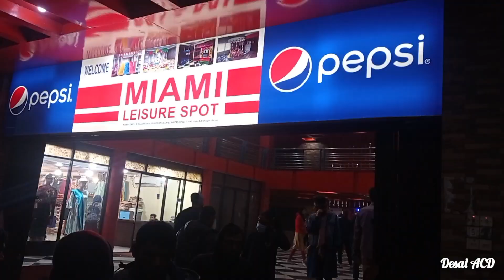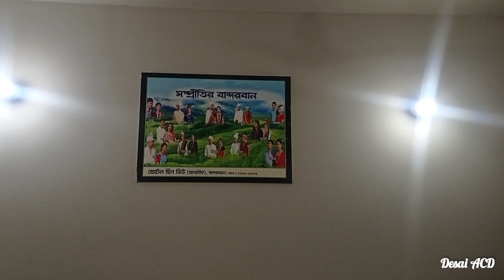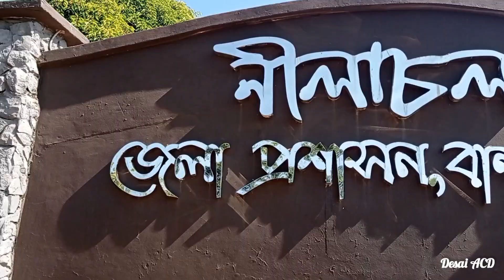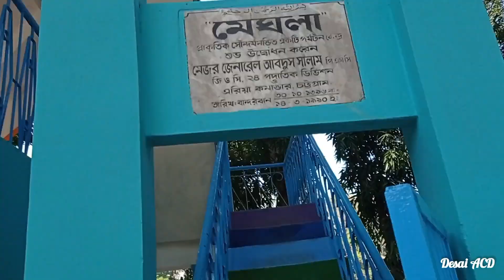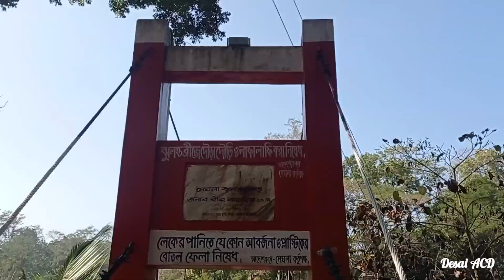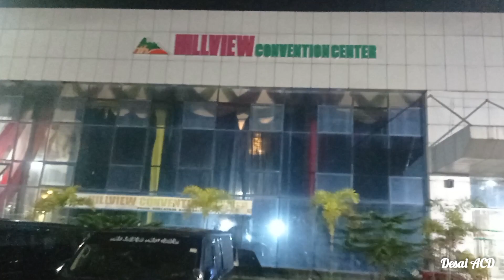SAIC মেডিকেল কলেজ থেকে বান্দরবান ভ্রমণ | নীলাচল পর্যটন কেন্দ্র | মেঘলা | Travel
দিনটি ছিল ৩ জানুয়ারি ২০২৩। সাইক কলেজ অফ মেডিকেল সাইন্স এন্ড টেকনোলজি থেকে ফিজিওথেরাপি এবং অকুপেশনাল থেরাপির সকল batches এর students এর জন্য বান্দরবান ভ্রমণ আয়োজন করা হয়। এছাড়া বান্দরবান যেতে হলে ঢাকা থেকে সরাসরি বাসে করে বান্দরবান যাওয়া যায়। ঢাকার বিভিন্ন জায়গা থেকে শ্যামলি, সৌদিয়া, এস. আলম, ইউনিক, সেন্ট মার্টিন পরিবহন ও হানিফ ইত্যাদি পরিবহনের বাস বান্দারবানের উদ্দেশ্যে ছেড়ে যায়। রাত ৯-১০টায় রওনা দিলে সকাল ৭টার মধ্যে পৌঁছানো যাবে বান্দরবান। এছাড়া ট্রেন বা এয়ারে ঢাকা থেকে চট্টগ্রাম গিয়ে সেখান থেকে বান্দরবান যাওয়া যাবে। চট্টগ্রামের বদ্দারহাট থেকে পুবালি ও পূর্বানী নামের দুটি বাস বান্দারবানের উদ্দেশ্যে যাত্রা করে।
বান্দরবান শহর থেকে নীলাচল যাওয়ার জন্য সিএনজি, চাঁদের গাড়ি ও জীপ পাওয়া যায়। নীলাচলে অবস্থানের সময় অনুযায়ী অটো রিকশায় যাওয়া আসার জন্য ভাড়া লাগে ৫০০ টাকা থেকে ১০০০ টাকা আর, জীপ ১০০০/১৫০০ টাকা আর চাঁদের গাড়ি ভাড়া করতে ১০০০ টাকা থেকে ১৫০০ টাকা লাগে।
নীলাচলে থাকতে চাইলে নীলাচল স্কেপ রিসোর্টের তিনটি কটেজে থাকা যাবে।নীলাচলে থাকতে চাইলে আগে থেকেই যোগাযোগ করে বুকিং দিয়ে রাখা ভালো। এছাড়া নীলাচল বান্দরবান শহরের কাছে বলেই বান্দরবান শহরের হোটেল ও রিসোর্ট গুলোতে থাকা যাবে। বান্দরবান থাকার জন্যে যে সকল হোটেল ও রিসোর্ট রয়েছে তার মধ্যে:
হোটেল হিল ভিউ বান্দরবান শহরের বাস স্ট্যান্ড এর পাশেই। ভাড়া ১২০০ থেকে ২৫০০ টাকা। হোটেল হিলটন বান্দরবান শহরের বাস স্ট্যান্ড এর কাছেই। ভাড়া ১২০০থেকে ৩০০০ টাকা। হোটেল প্লাজা বাস স্ট্যান্ড থেকে ৫মিনিট হাঁটা দূরত্বে। ভাড়া ১০০০থেকে ৩০০০টাকা। রিভার ভিউ শহরের সাঙ্গু নদীর তীর ঘেষে হোটেলটির অবস্থান। ভাড়া ১০০০ থেকে ২০০০ টাকা।

পর্যটন মোটেল পাহাড় ও লেকের পাশেই অবস্থিত। শহর থেকে ৪ কি:মি: দুরে মেঘলায় অবস্থিত। ভাড়া ১২০০ থেকে ২৫০০ টাকা।